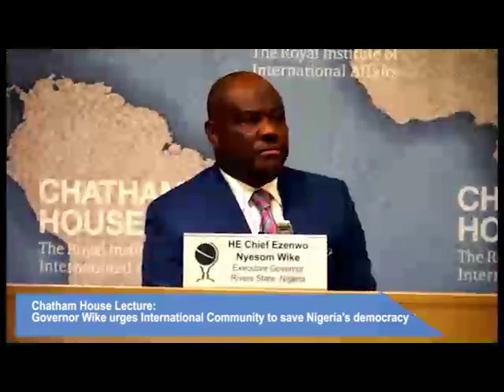Chatham House Lecture: Governor Wike urges International Community to save Nigeria's democracy